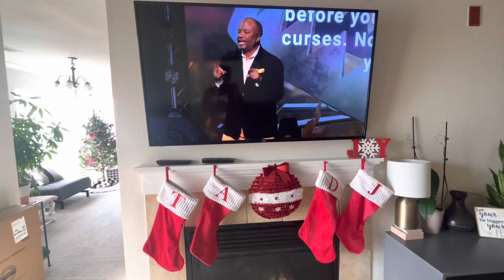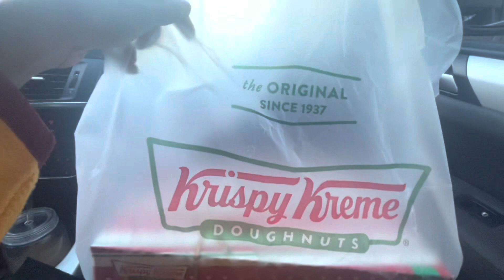VLOGMAS DAY 4……SUNDAY FUNDAY, Krispy Kreme, DC ride out…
Welcome to JustsayingwithAsh!! Enjoy a day in the life Sunday Funday edition!

Go follow @Justsayingwithash on IG and TikTok